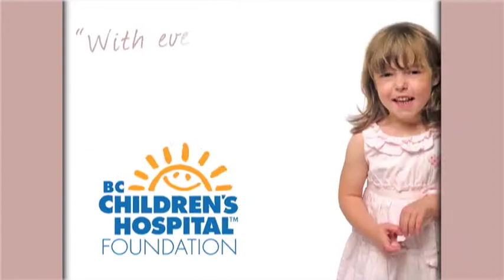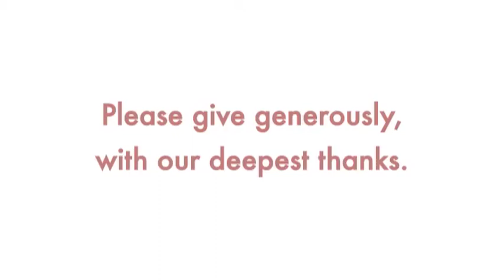BC Children's Hospital Foundation